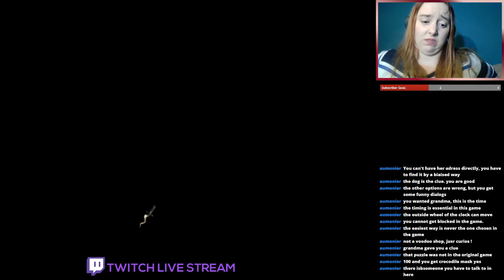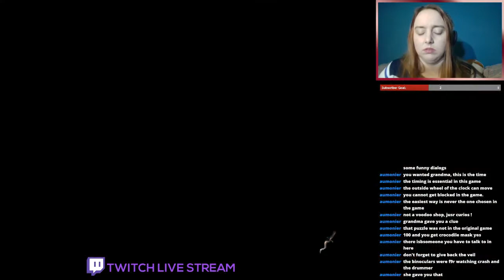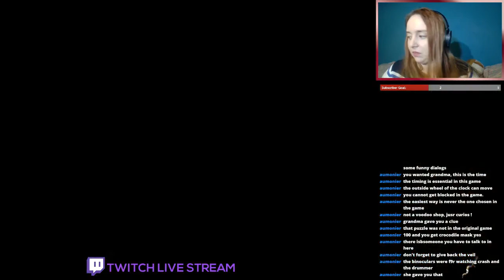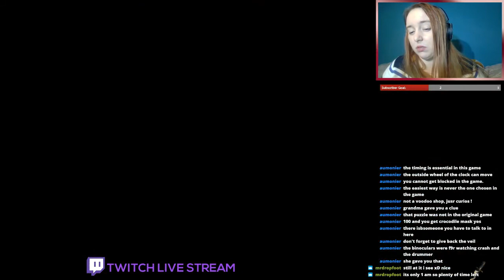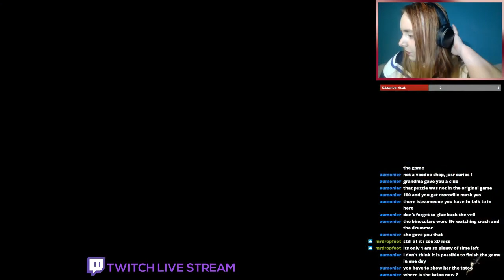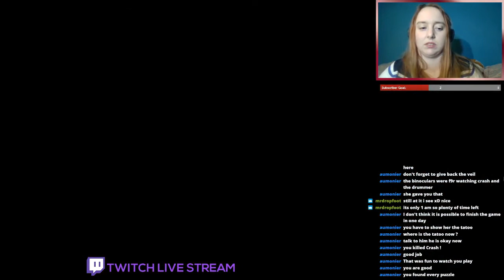Gabriel Knight: Sins of the Fathers 20th Anniversary Edition - Part 8 (lets play/walkthrough/stream)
What do You know about Voodoo?

Welcome to Part 8 of the Gabriel Knight: Sins of the Fathers 20th Anniversary Edition stream. The live streams have been cut in episodes of around 40-45 minutes.

We go around town chasing clues like mad. Hope we don't...crash and burn... We finish day 4.

Gabriel Knight is a struggling author and bookstore owner investigating a series of sinister Voodoo Murders in his hometown of New Orleans. Soon enough we aren't only investigating murders, but we are also solving our own family secrets. While his womanizing ways quickly get him into trouble, his witty assistant Grace Nakamura does all she can to help solve the mystery and keep Gabriel safe.

Gabriel Knight: Sins of the Fathers 20th Anniversary Edition is a remake by Pinkerton Road Studio and Phoenix Online Studios of Sierra's classic 1993 adventure/horror point and click masterpiece.
Improved graphics, added puzzles and new voice acting, all to give you a better experience of this exciting adventure written by Jane Jensen.

Credit Music: Gabriel Knight Main Theme (Robert Holmes)